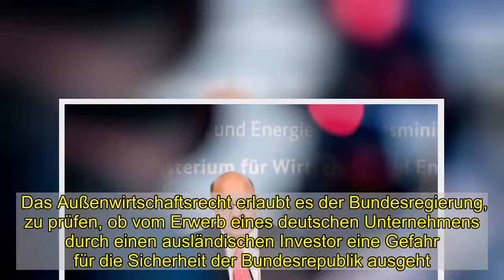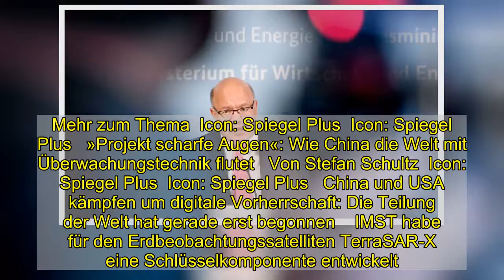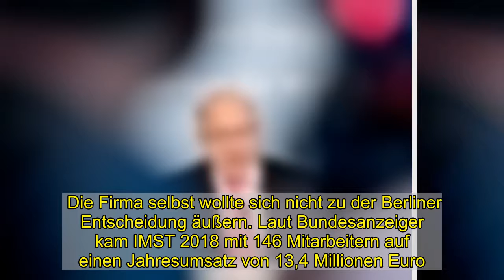IMST: Regierung stoppt Übernahme durch chinesischen Konzern - DER SPIEGEL - Wirtschaft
Die Bundesregierung hat die Übernahme eines deutschen Unternehmens durch einen chinesischen Rüstungskonzern gestoppt. Es geht um die Firma IMST aus Kamp-Lintfort in Nordrhein-Westfalen, wie aus einer Kabinettsvorlage hervorgeht. Das Kabinett habe eine Ermächtigung für eine Untersagung nach der Außenwirtschaftsverordnung beschlossen, teilte das Bundeswirtschaftsministerium mit.   Laut der Vorlage hat IMST eine besondere Expertise im Bereich der Satelliten-/Radarkommunikation und der 5G-Technologie. Übernommen werden sollte die Firma der Vorlage zufolge über eigens gegründete, zwischengeschaltete Gesellschaften, hinter denen sich Addsino verbirgt, ein Tochterunternehmen des chinesischen staatlichen Rüstungskonzerns Casic. Das Außenwirtschaftsrecht erlaubt es der Bundesregierung, zu prüfen, ob vom Erwerb eines deutschen Unternehmens durch einen ausländischen Investor eine Gefahr für die Sicherheit der Bundesrepublik ausgeht. Die Prüfung habe im Fall von IMST GmbH bestätigt, dass aus dem Erwerb »tatsächliche und schwerwiegende Gefahren« für die genannten Schutzgüter bedeutet hätte, heißt es in der Kabinettsvorlage.   Mehr zum Thema  Icon: Spiegel Plus  Icon: Spiegel Plus   »Projekt scharfe Augen«: Wie China die Welt mit Überwachungstechnik flutet   Von Stefan Schultz  Icon: Spiegel Plus  Icon: Spiegel Plus   China und USA kämpfen um digitale Vorherrschaft: Die Teilung der Welt hat gerade erst begonnen    IMST habe für den Erdbeobachtungssatelliten TerraSAR-X eine Schlüsselkomponente entwickelt. Deren Daten habe das Bundesverteidigungsministerium für einen dreistelligen Millionenbetrag gekauft. Daraus sei für militärische Zwecke ein hochpräzises 3D-Höhenmodell errechnet worden, das zum Beispiel in Aufklärungs-, Führungs-, Simulations- und Waffensystemen eingesetzt wird. »Ohne Untersagung würde dieses Know-how nach China abfließen und zur Aufrüstung Chinas beitragen«, hieß es. Der Erwerb gefährde außerdem die technologische Souveränität Deutschlands im Bereich künftiger Mobilfunksysteme, heißt es in der Vorlage. IMST beschäftige sich seit 25 Jahren mit kommerzieller Funktechnologie. Die 5G-Technologie stelle eine digitale Schlüsseltechnologie dar. »Nach einem Vollzug des Erwerbs wäre IMST kein zuverlässiger Partner mehr, weil IMST dann unter der Kontrolle eines chinesischen Rüstungskonzerns stünde«, schreibt das Wirtschaftsministerium.    Die Firma selbst wollte sich nicht zu der Berliner Entscheidung äußern. Laut Bundesanzeiger kam IMST 2018 mit 146 Mitarbeitern auf einen Jahresumsatz von 13,4 Millionen Euro. Gegründet wurde die Firma 1992 als Ableger eines Projekts der damaligen Universität Duisburg. Das Kürzel IMST steht für Institut für Mobil- und Satellitenfunktechnik.